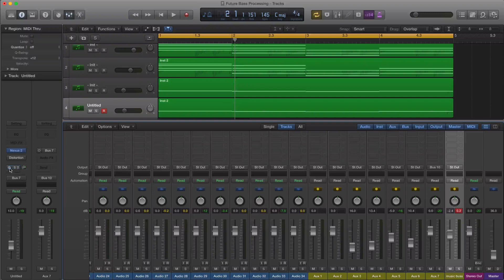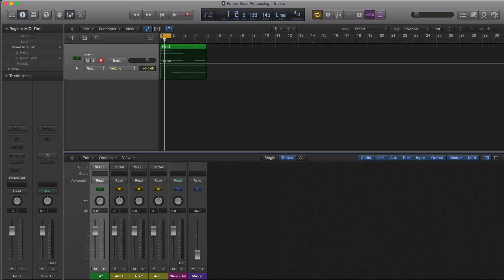Future Bass Processing - EQ, Compression, FX, Synth Programming and more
Super-charge your Future Bass productions with this 5-part video course on Future Bass Processing.

Dive right in and get professional production techniques from a creative master.

Covering EQ, Compression, FX, Synth Programming, and much more. By the end of this course you will have an arsenal of usable tips, tricks and techniques you can apply to all of your electronic music productions

Synth Programming with Serum - Learn how to create a monstrous sawtooth synth sound from scratch. In this video we experiment with different elements including oscillators, FX, white noise, and other fun elements to create custom sounds.

Channel Strip Processing - Discover how to add a killer Channel Chain of FX to your synths. We go into griity detail for compression, EQ multi band compression, reverb, parallel compression and more. This part is great for any genre because it discusses so many great elements of processing various sounds.

Automation and Processing - This is a fun section because we discuss how you can make use of pitch and volume automation to give your synth tracks life. You can really get into great detail setting automation on your tracks. You can also use some fun plugins like the LFO tool and Nicky Romero Kickstart, or you can customize on your own to get you the most control.

Bass and Processing - Delve into some cool tips and tricks to help you layer and process your bass parts. Every EDM track has bass so this can be applied to anything!

Drum Processing  - For the last part we explore drum processing and give you neat ways to group them together. We show you some nice tricks for hi hats, snares, and drum groups and generally how to get your drums slamming!

-- ADSR --